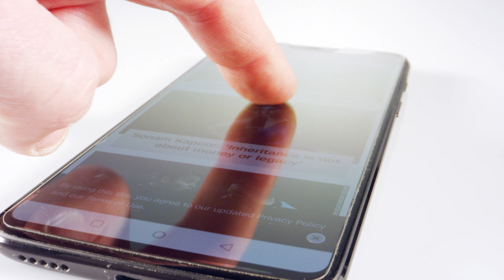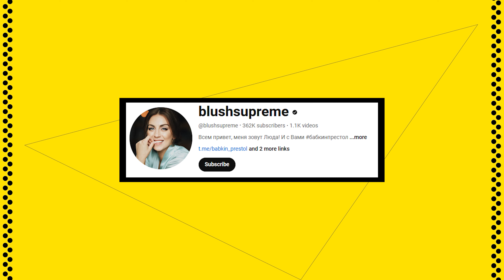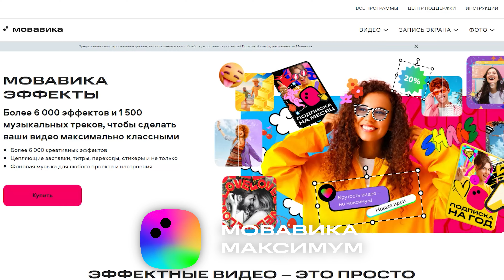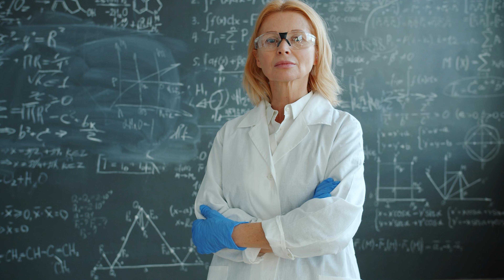Это просто ЧИТ! Как набрать подписчиков в «Ютубе» в 2024 году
Читайте наши полезные советы и заряжайтесь вдохновением!

И заходите почаще на наши каналы на других площадках – там тоже много всего интересного!